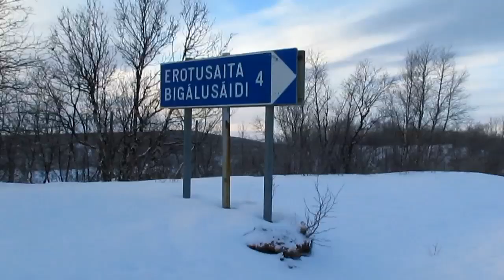Paistunturin porot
Poroja erotellaan Utsjoella Paistunturin paliskunnassa Ailikkaan aidalla hyvissä merkeissä. Kuumasta kesästä huolimatta elo on hyvässä kunnossa ja vasat ovat kasvaneet. Poroa jalostavan Tundraporon yrittäjä Visa Valle Karigasniemeltä sanoo ettei paljon puutu erinomaisesta. Myös poroisäntä Ari-Heikki Aikio pitää tilannetta hyvänä. Video: Olli Miettunen / Lapin Kansa